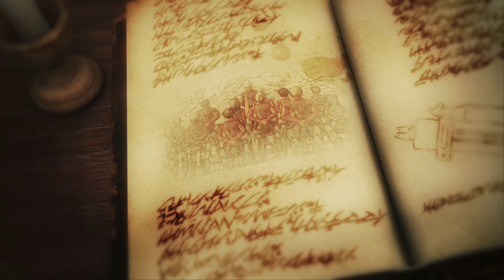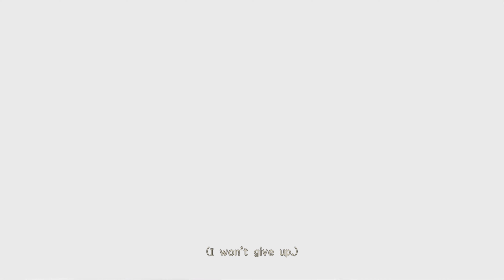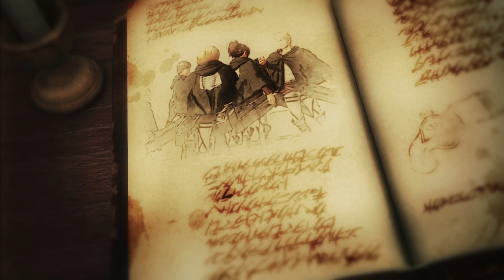ATTACK ON TITAN 2 - 4K MOVIE - Best Cutscenes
4K/60FPS/Walkthrough

►Gameplay by NinBoxStation (2023)